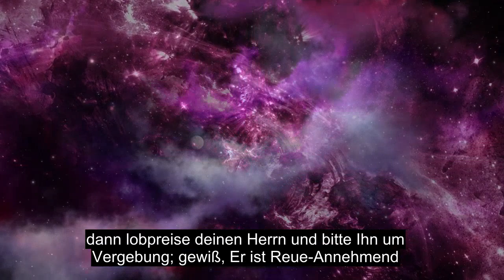Kapitel 110 Göttliche Unterstützung, Extrem Kraftvolle Koranrezitation, Mehr Als 90 Untertitel